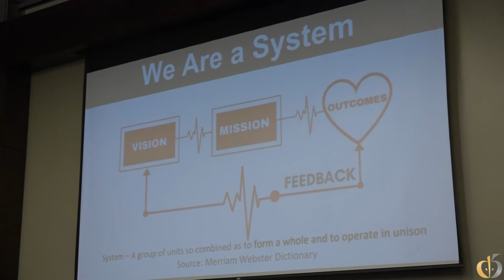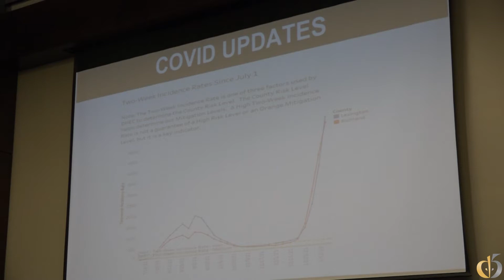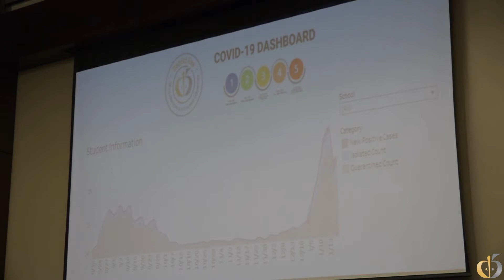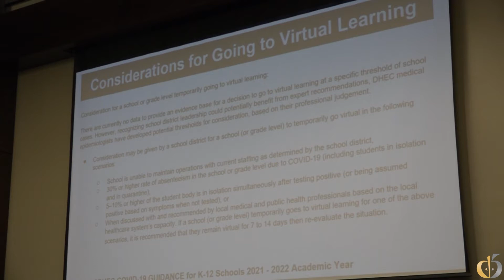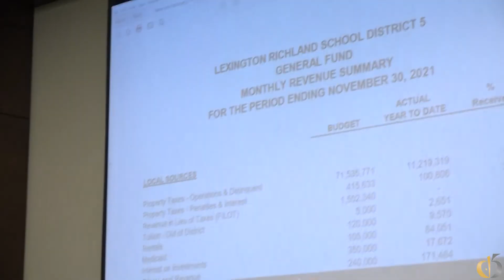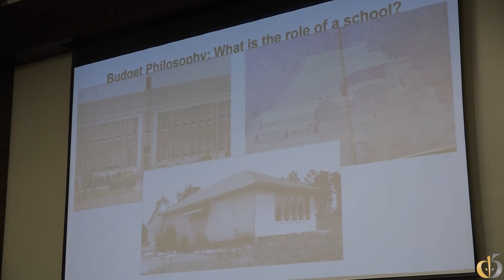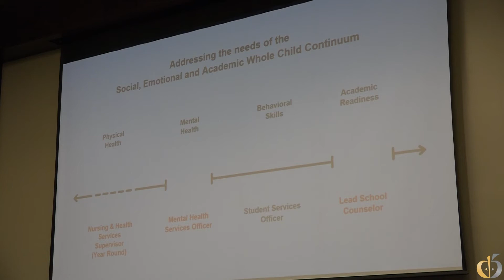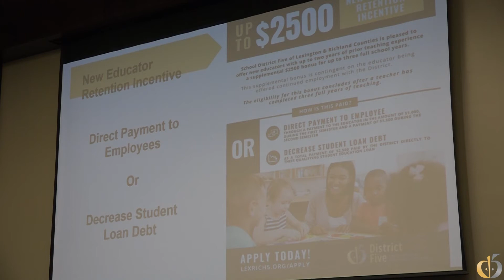January 24, 2022 - Superintendent's Report & Approval of Minutes